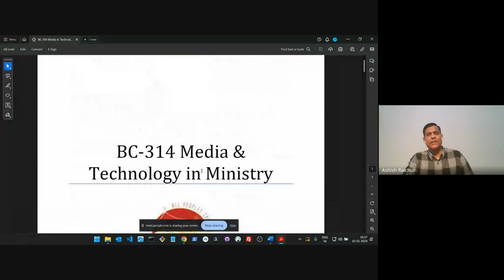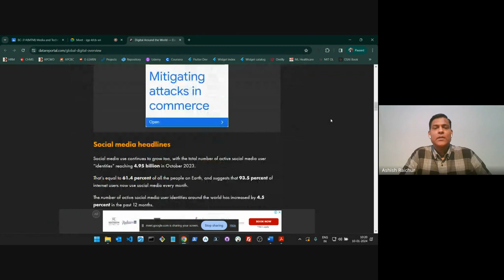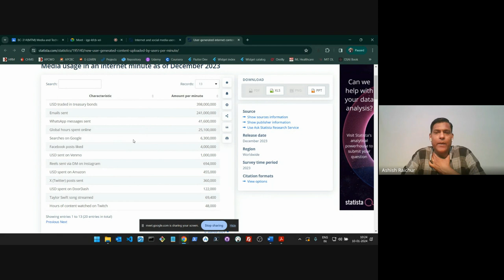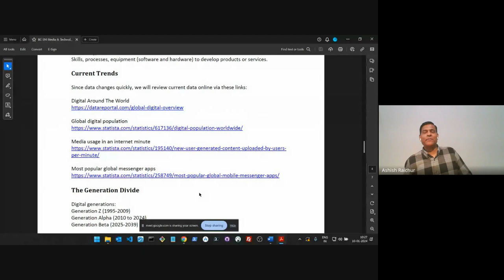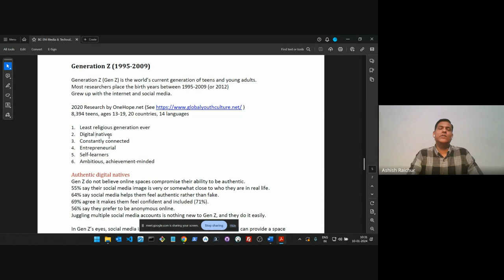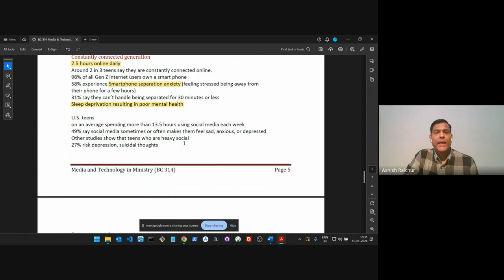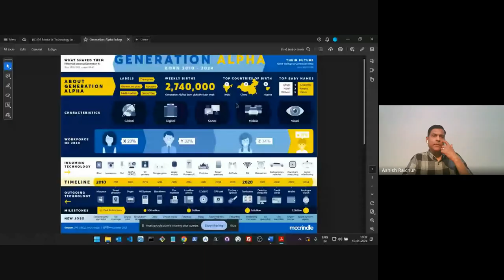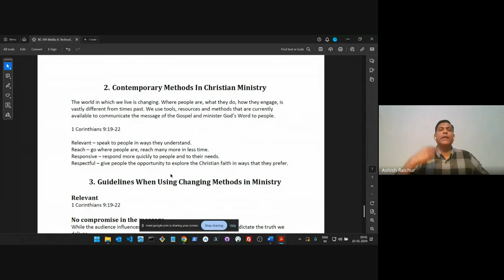Media and Technology in Ministry| Lecture 1 : BC314-MTM-20240110